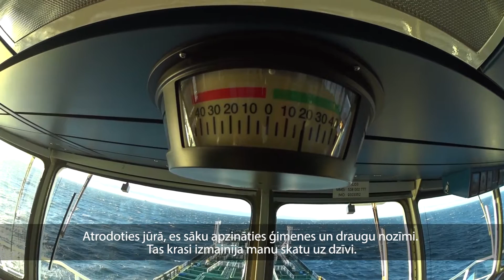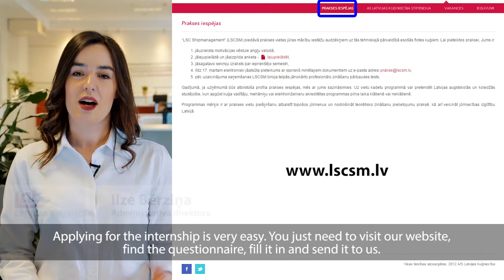Prakses iespējas Latvijas Kuģniecībā (2017)